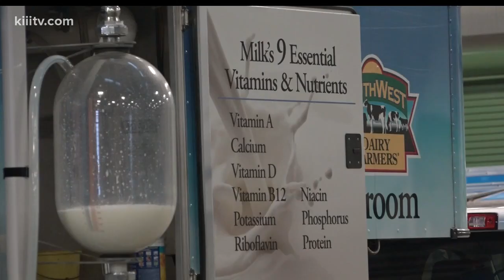Kids learn about agriculture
In honor of Agricultural Awareness Week kids were at the Richard M. Borchard Regional Fairgrounds Monday to learn where their food comes from in life.